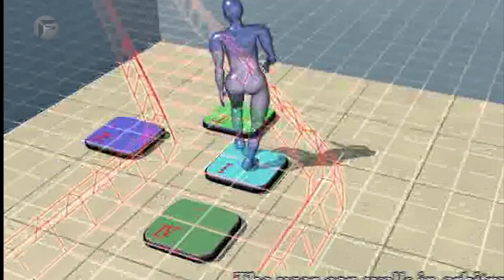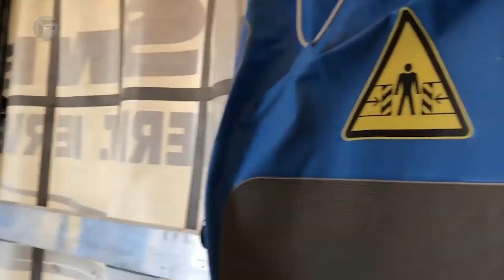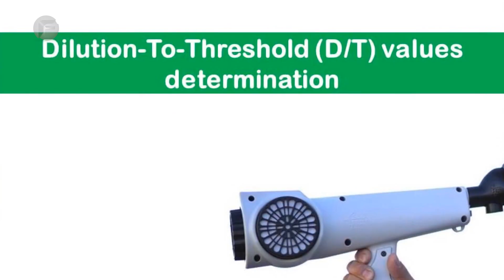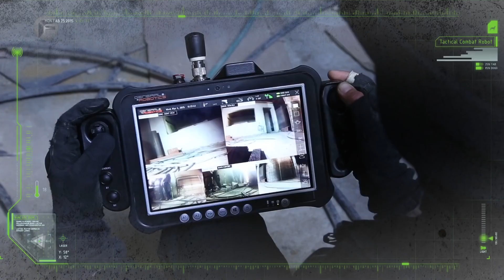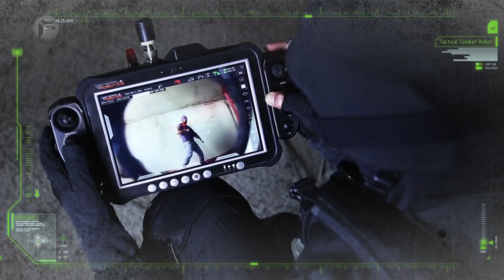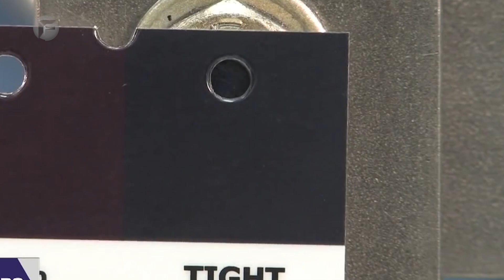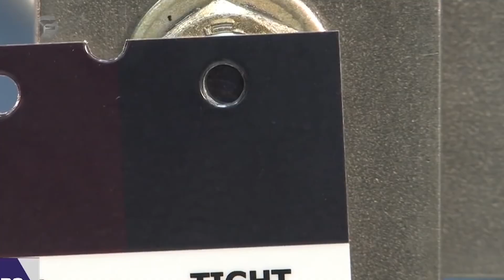Invenciones increíbles que no sabías que existían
Estas invenciones están en otro nivel…